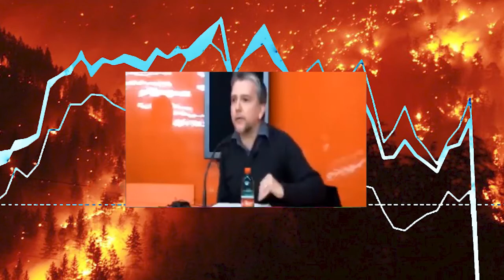Workers Isolate and Unite!: Communist Manifesto Podcast #1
The Beyond Linguistics Reading Group begins with a discussion of the Communist Manifesto parts 1 & 2, with Adam Ray Adkins, Mihai Moldovanu and Mike Watson.

The reading group will continue with readings of parts 3 & 4 of The Communist Manifesto by Marx and Engels, followed by the Dialectic of Englightenment by Adorno and Horkheimer. and show artworks, memes, poems or sound pieces they make in response to the readings.

Theorywave Nights Youtube and Twitch are maintained by Mike Watson, author of Can the Left Learn to Meme? Available here: